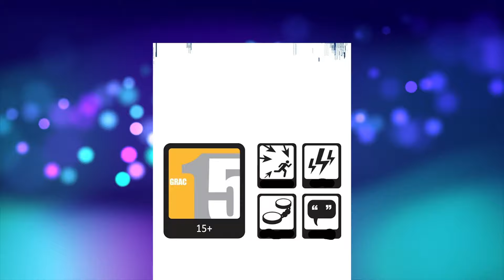HE WAS A SSS-RANK BOSS AND NO ONE COULD BEAT HIS GAME | Manhwa Recap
MANHWA "BAD ENDING"!